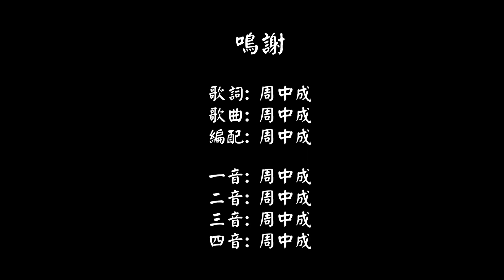耶穌警告他的門徒 (粵語四重唱版)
歌詞:
耶穌警告他的門徒  約翰福音 16:1-4
耶穌對祂的門徒說：
我告訴了你們這些事，
是使你們不至於跌倒。
人將要把你們趕出會堂，
而且時候將到，
凡殺你們的人
都會以為是在事奉神。
他們對你們這樣做，
因為不認識父，
也不認識我。
我對你們說了這些事，
是叫事情發生時，
可以想起我曾
告訴過你們。
我以前沒有
將這些事告訴你們，
因與你們同在。